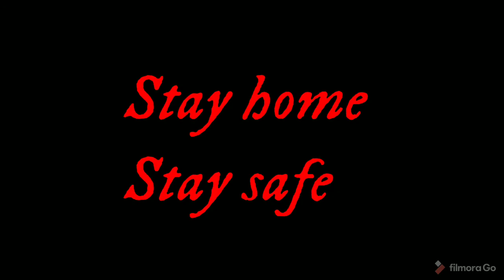No internet prank by (tamang gamer)